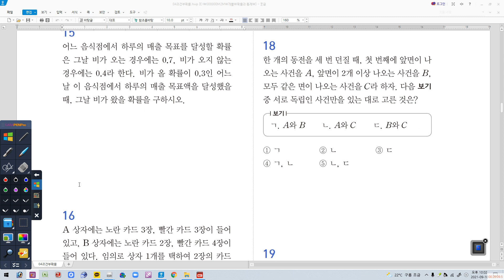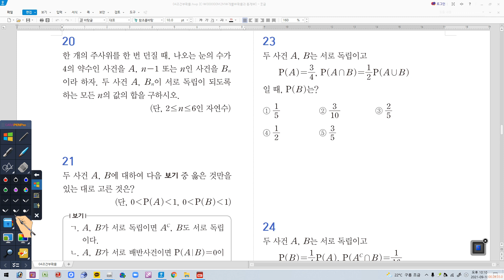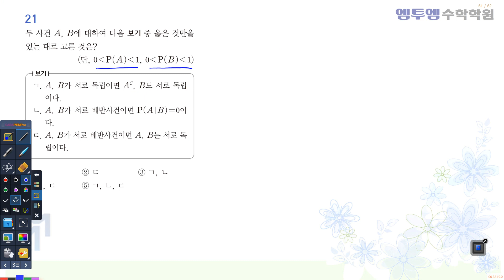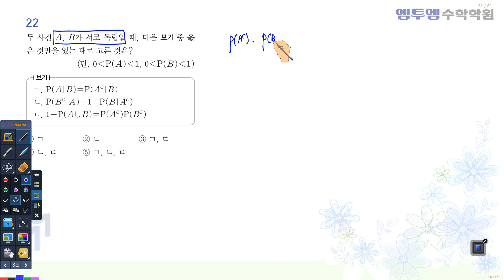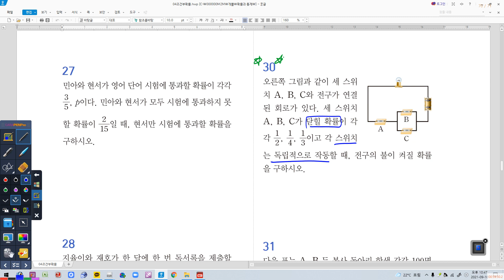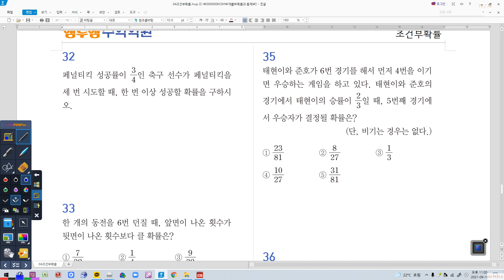09월 10일 금요일 2K 조건부확률2